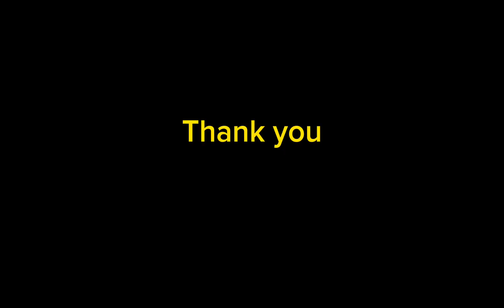Judo Kaporli Cup 2023 (sumut Stepani)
judo Kaporli cup 2023